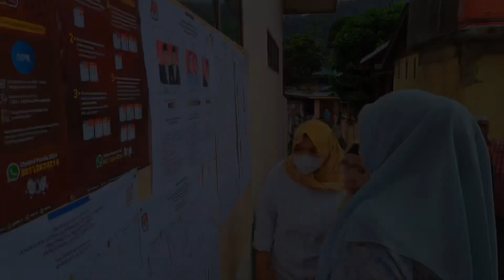Coblos di TPS 02 Wakil Bupati Madina : Mari Sama - Sama Jaga Kondusifitas Pemilu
MADINA - Wakil Bupati Mandiling Natal (Madina) Atika Azmi Utammi Nasution ikut memberikan hak suaranya pada Pemilihan Umum (Pemilu) di TPS 02 Desa Hutabaringin, Kecamatan Kotanopan, Rabu (14/2/2024).

Atika Azmi datang bersama dengan ibunya Hj Hamidah Lubis, mereka berangkat dari rumah dengan berjalan kaki. TPS 02 tempat mereka meberikan hak suaranya tidak jauh dari kediaman kedua orang tuanya.

Sama dengan masyarakat pada umumnya, setelah memberikan undangan pencoblosan kepada petugas KPPS, Atika Azmi bersama ibunya menunggu giliran untuk dipanggil.

"Sebagai warga memberikan hak suaranya pada pemilu ini. Semoga pesta demokrasi ini berjalan dengan aman, jujur dan adil," sebut Atika Azmi usai memberikan hak suaranya.

Atika Azmi juga menghimbau kepada masyarakat agar sama-sama menjaga kondusifitas pemilu dan jangan sampai silaturrahmi terputus hanya karena berbeda pilihan.

"Mari sama-sama jaga kondusifitas, jangan sampai terkotak-kotak. Mudah-mudahan apapun hasilnya dapat kita terima dan bersatu kembali membangun bangsa dan daerah," ujarnya.